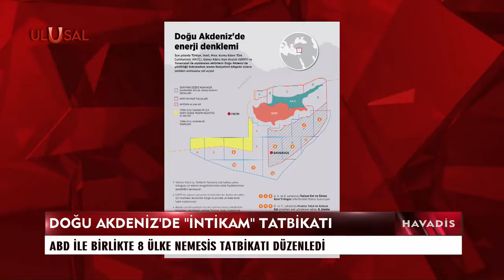Nemesis Tatbikatı nedir? Türkiye karşıtı Nemesis Tatbikatına hangi ülkeler katıldı?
Doğu Akdeniz'de 'intikam' tatbikatı: Nemesis
• Aydınlık Gazetesi Haber Müdürü Tevfik Kadan anlattı